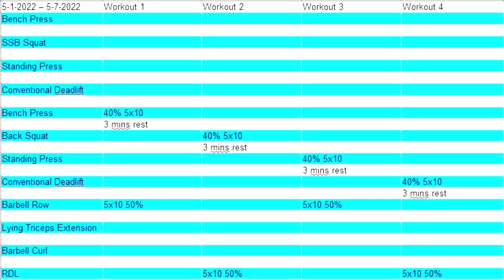Team Blaha Client Saif - A Week Of Training For An Intermediate Part 3!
Training Maxes:
95 kg Bench
150 kg Squat
85 kg Press
150 kg Deadlift